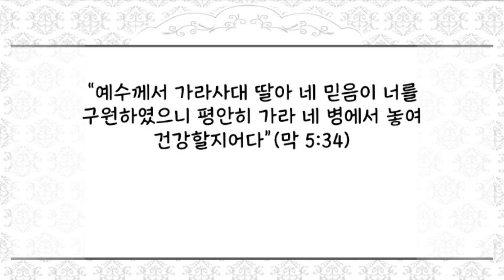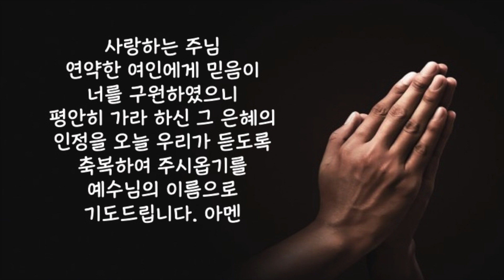[짧은 2분 설교] "믿음이 너를 구원하였다" |새벽성서학교 | 2023-09-08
2023년 9월 8일(금) 믿음이 너를 구원하였다.
“예수께서 가라사대 딸아 네 믿음이 너를 구원하였으니 평안히 가라 네 병에서 놓여 건강할지어다”(막 5:34)
 예수님께서 사람들을 치료하신 후에 언제나 경계하신 것은 그에 대한 미신적인 신앙이었습니다. 그분이 나면서 소경된 자를 고친 진흙에 예수님의 침을 썩으면 맹인에게 좋은 약이 되고, 예수님이 입으신 옷자락이 모든 병을 낫게하는 만병통치의 놀라운 처방이 아니라는 것입니다. 예수님은 혈루병에서 나음을 입은 여인을 사람들 앞에 세우기를 원하셨는데 이는 치유하는 능력이 옷자락을 만지는 행위나, 예수님의 물건에서 나온다는 미신을 믿는 사람들이 생겨날 기회를 허용하지 않으시기 위함이었습니다. 이 여인이 병에서 완쾌된 것은 예수와의 외부적인 접촉 때문이 아니라 그분의 거룩하신 능력을 붙잡는 그녀의 믿음 때문이었습니다. 이 여인의 구원은 오늘을 사는 우리에게 많은 교훈을 주고 있습니다. 바로 우리들의 구원과 생명이 무슨 물질을 소유하거나 요법이나, 특별한 경험을 가지는 것으로 주어지는 것이 아니라 믿음으로 얻게 된다는 것입니다. 참 생명이신 하나님과, 모든 능력의 근원이신 하나님을 온전히 의지하는 믿음으로 우리는 구원을 받게 됩니다. 우리들의 구원이 이러한 선물이므로 누구든지 그분의 구원을 받기위하여 갖추어야할 필요한 조건은 간절한 바램뿐입니다. 오늘 우리 모두의 하루가 이러한 믿음으로 구원을 경험하는 평안하고 건강한 하루가 되기를 바랍니다.

 사랑하는 주님 연약한 여인에게 믿음이 너를 구원하였으니 평안히 가라하신 그 은혜의 인정을 오늘 우리가 듣도록 축복하여 주시옵기를 예수님의 이름으로 기도드립니다. 아멘